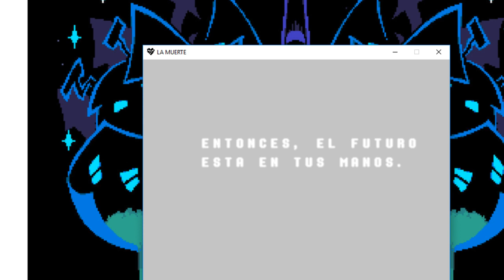Susie se va al lado oscuro || Jugando Deltarune #5